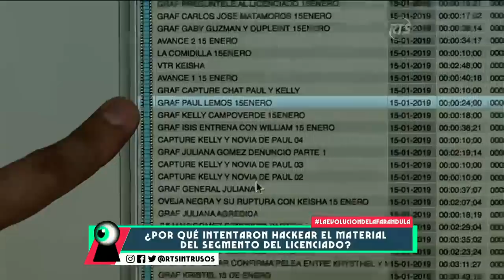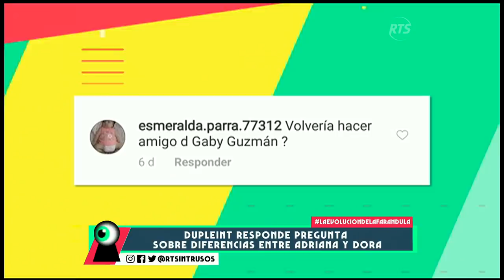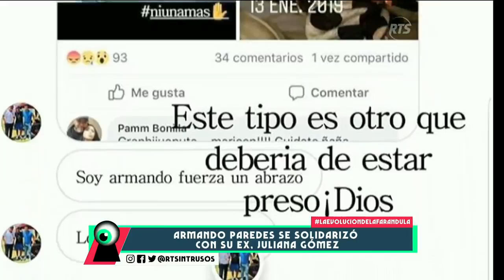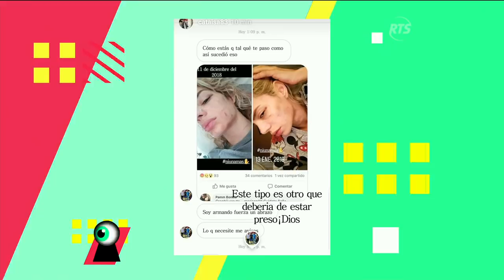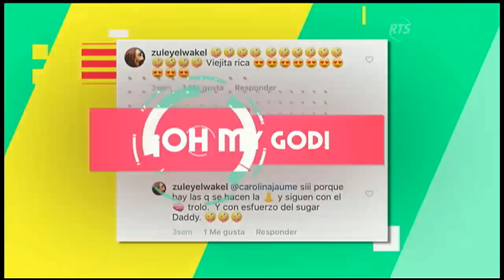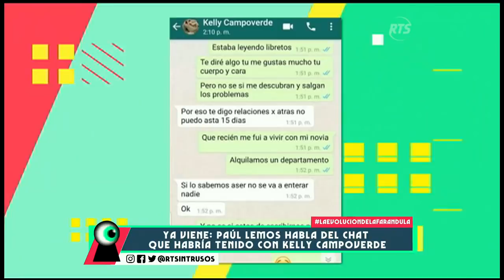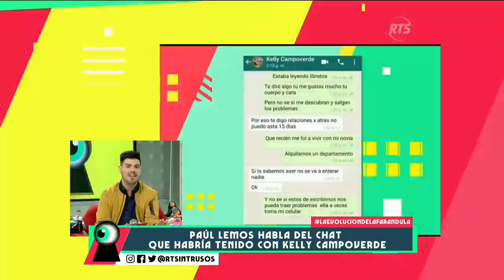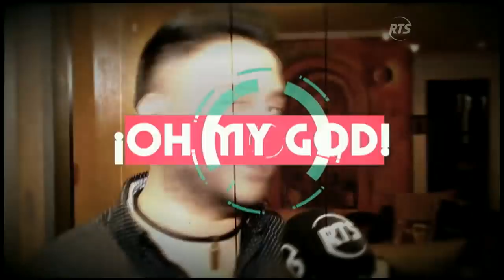Intrusos: programa del 16 de enero del 2019